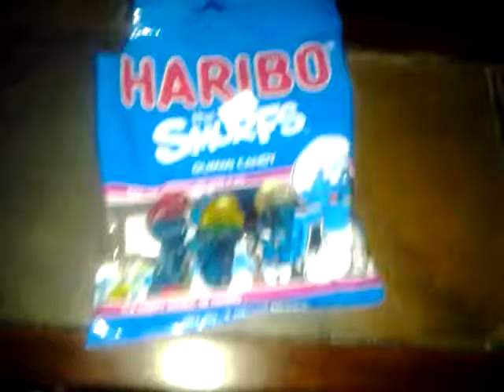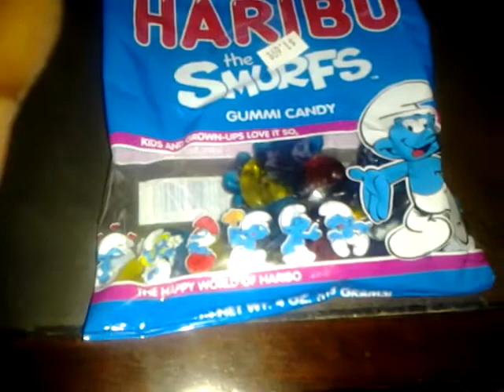Haribo: Smurfs Gummies (Review)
Here's my review for Haribo's Smurfs Gummies